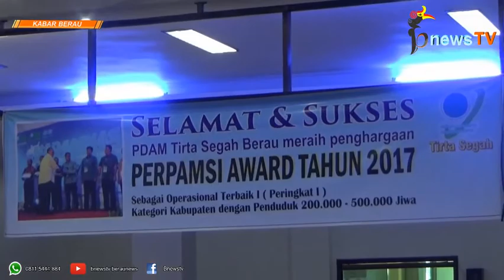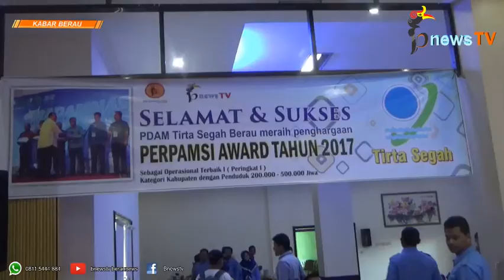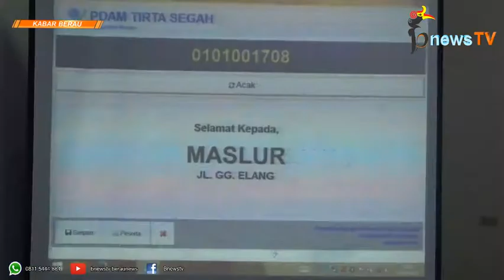PDAM Tirta Segah Gelar Temu Pelanggan 2017, Banyak Hal Tak Terduga Terungkap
bnews TV - Sabtu (16/12/2017)